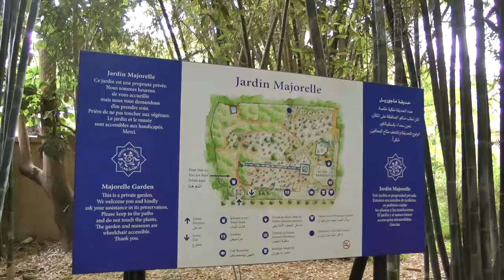Jardin Majorelle in Marrakesh, Morocco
Jardin Majorelle is the magnificent garden in Marrakesh restored by Yves Saint Laurent in 1980 and later gave as a gift to the city. It consists of an electric blue villa surrounded by palms, succulents, cacti, fish ponds and reflection pools. Background music is Seeger by John Deley & the 41 players.